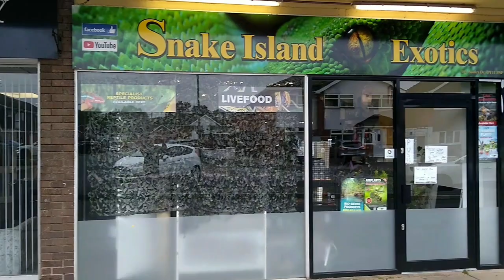Family Feeding Day Snake Escape !!! (Snake Island Exotics)